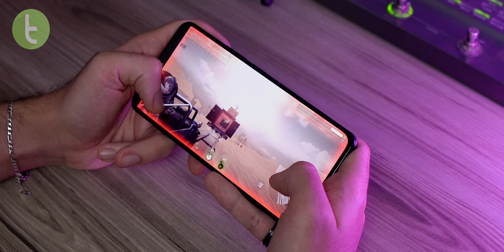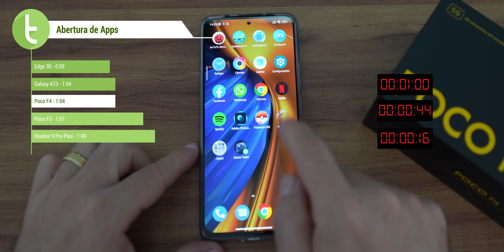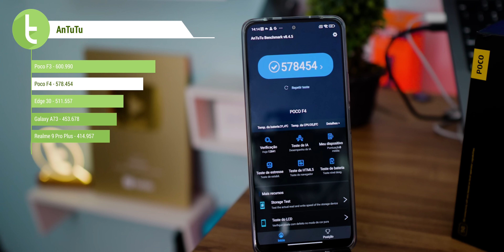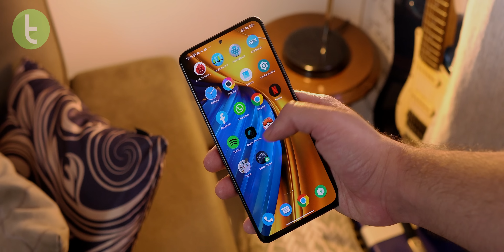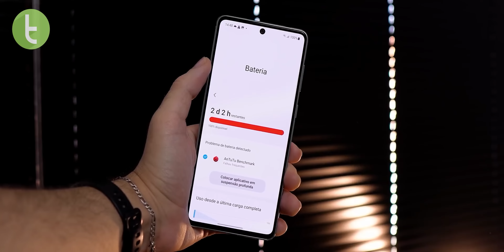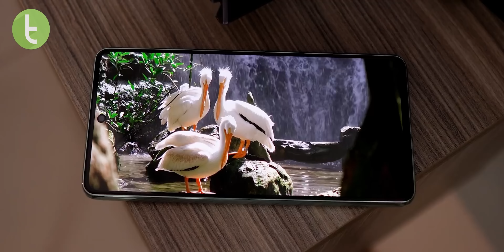POCO F4: CELULAR MANTÉM o BOM CUSTO-BENEFÍCIO do antecessor? | Análise / Review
O Poco F4 tem bom custo-benefício como o Poco F3? Confira nossa análise completa do intermediário premium da Xiaomi.

Capítulos:

0:00 Introdução
0:33 Design
2:31 Tela
3:51 Áudio
4:31 Hardware/Desempenho
5:42 Bateria/Autonomia/Recarga
6:25 Software e recursos
7:12 Câmera
9:32 Rivais
10:39 Considerações finais